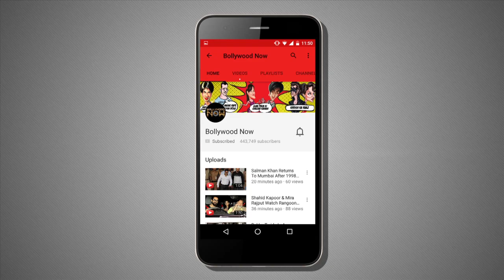Akshay Kumar Performs On Cheez Badi 2017 Song | Machine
Akshay Kumar relived the Cheez Badi Hai Mast Mast moment by dancing to the beats of the 2017 version from the film Machine. Watch him dance in this video.

Report By: Paras Dama.
Camera person: Paresh Rawat.